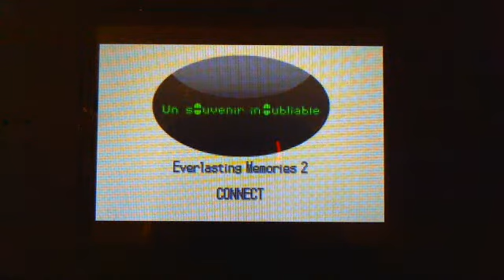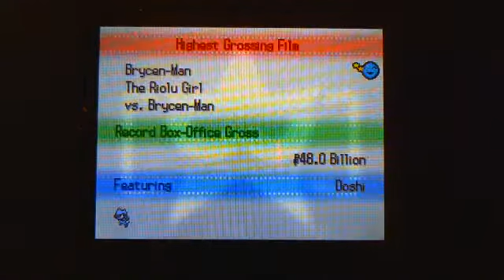Pokemon White 2 Playthrough Part 37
Pokestar Studios, I love you ^_^.  I think the friend that I made really, really likes me.